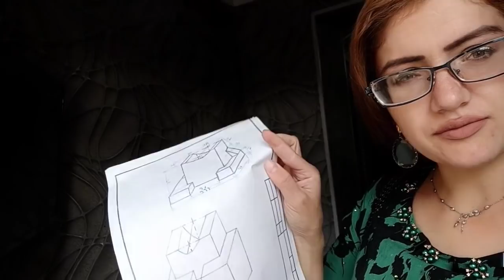Я Таджичка Каналамро дузидан 😠 корвон /либосхои сатри барои занхо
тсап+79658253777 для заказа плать